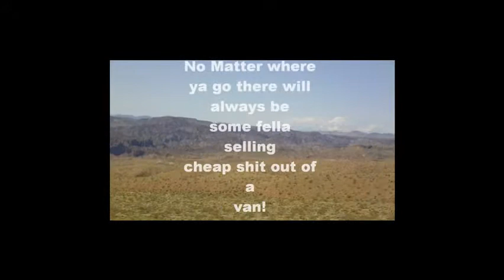2 Paddys in the Desert Part 2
A movie of some of the footage we shot on a road trip from Las Vegas to the Grand Canyon. Hope its not too shaky!

Manual Handling
Manual Handling Training
Manual Handling Course
Safety Statement
Safety Review
Safe Pass
Risk Assessment
Ergonomic Assessment
Manual Handling Cork
Manual Handling Course Cork
Manual Handling Training Cork